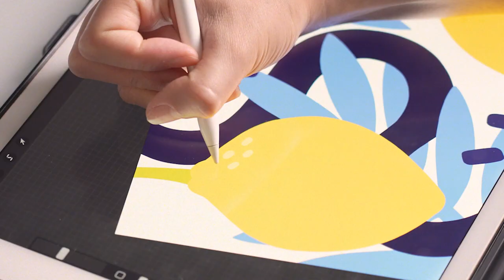COLLECTIVE ARTS x PLANTA MUISCA | ARTIST AMBASSADOR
Meet Planta Muisca 💛 🍋⁠

Introducing our very FIRST Artist Ambassador...we know you have seen her murals and now you can see Planta's art featured on our newest canned cocktail Lemon Squeezy.

More about Planta:
Planta's artistic work is the result of her personal experiences living and working in various parts of Latin America. The rich and vibrant cultures of the places she has visited have been my main inspiration to create and share my artistic vision with others. As a Canadian-Colombian artist she finds it empowering to paint around the themes of nature, culture, and identity enriching Canadian multiculturalism.

Video / Edit / Motion Graphics by: Kevin Chaves